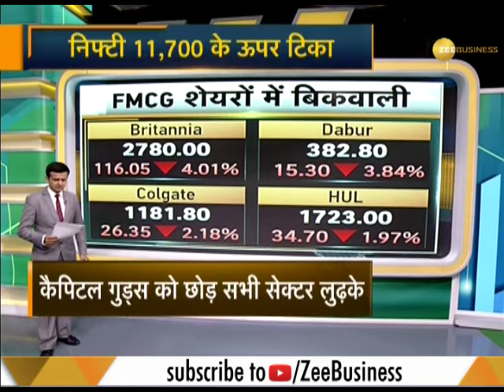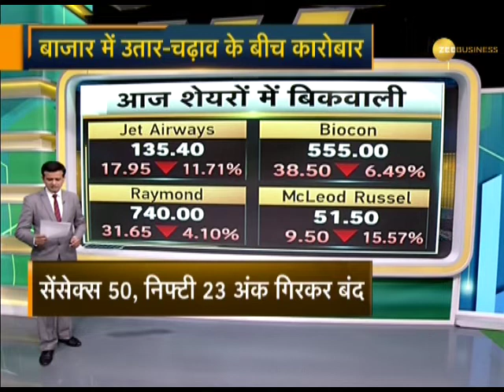Watch Markate update 01 May, 2019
Watch this video to know about Market updates.